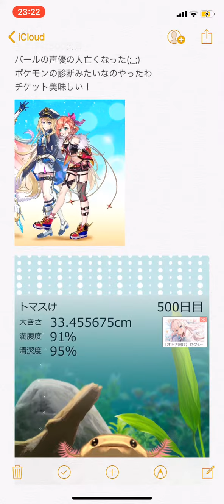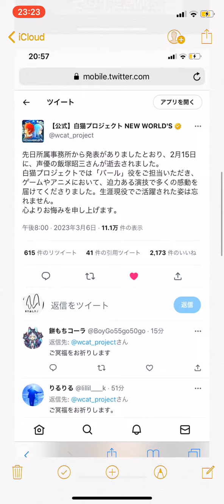今日のマキエ 2023/3/6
げつようしぬ！